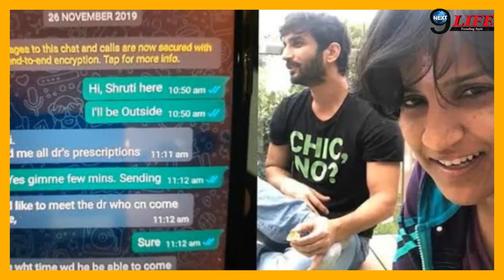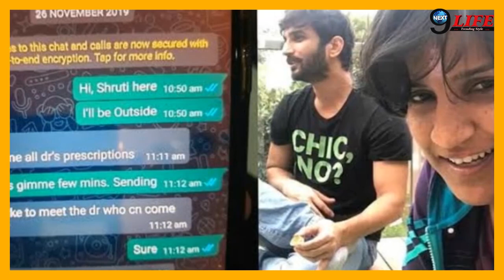सुशांत सिंह से बैंक की स्टेटमेंट छिपाती थीं श्रुति मोदी, रिया चक्रवर्ती देती थी पूरा-पूरा साथ..!